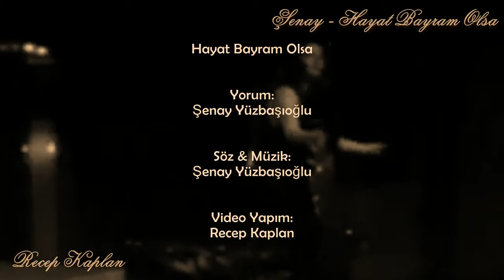Bayramınız Kutlu Olsun. "Hayat Bayram Olsa" - Şenay Yüzbaşıoğlu Video Recep Kaplan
Hayat Bayram Olsa
Yorum: Şenay (Yüzbaşıoğlu)
Film Görüntüleri: Gırgıriye'de Cümbüş Var (1983)
Yönetmen: Temel Gürsu
Oyuncular: Gülşen Bubikoğlu, Müjdat Gezen, Münir Özkul, Perran Kutman, Adile Naşit, Ayşen Guruda

Bayramlar; berekettir, umuttur, özlemdir... Sofranız afiyetli, paranız bereketli, kararlarınız isabetli, yuvanız muhabbetli, kalbiniz merhametli, bedeniniz sıhhatli, yüzünüz mutlu,  Bayramınız Kutlu Olsun...